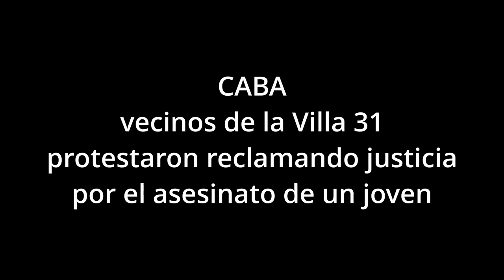Retiro vecinos protestaron pidiendo justicia por el asesinato de un joven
Aunque los medios solo se ocupan de algunos casos de inseguridad y de los reclamos por justicia solo cuando son en el Conurbano, en plena Ciudad Autónoma siguen asesinando vecinos y los reclamos pidiendo justicia no son cubiertos por los medios que no quieren perder la pauta del Gobierno de la Ciudad.

En la madrugada del domingo, dos hombres dispararon sobre un grupo de jóvenes asesinando a uno de ellos, Brando Martínez. Sus familiares y allegados, al observar que los responsables no fueron detenidos pese a estar perfectamente identificados y temiendo su inminente fuga, convocaron a una concentración por la tarde del lunes en la feria de Villa 31, en reclamo de justicia. Más tarde, la lucha de los vecinos fue reprimida por la policía.

Dicha concentración fue bastante numerosa, ya que se sumó una importante cantidad de vecinos, y derivó en un bloqueo del pasaje de los colectivos de larga distancia en la terminal de Retiro.

Alternando el uso de un megáfono y a viva voz se reclamó justicia por Brando. Al ver cómo se incrementaba desmedidamente la presencia policial (llegaron a hacerse presentes más de 70 efectivos), la multitud denunció fuertemente la complicidad de la policía con los asesinos y los narcos y también la represión de la protesta popular.

No faltaron denuncias al sistema de salud, ya que la ambulancia tardó una hora en hacerse presente cuando fue necesaria y es común que los vecinos trasladen a los pacientes precariamente ante la alternativa de una espera incierta. Además, se mencionó que no existe acceso a un tratamiento para quienes caen en adicciones. Otro flagelo del avance narco es que una parte de quienes se vuelven adictos, ante la falta de trabajo, se convierten en carne de cañón para las bandas delictivas.

Luego de una hora de corte, la policía desató una brutal represión a fuerza de empujones, palazos y gases lacrimógenos, que se extendió hacia el interior de la villa. Como en el resto del país, la única respuesta que ofrece el Estado a los problemas populares es la represión. El gobierno nacional y el de Jorge Macri dieron una respuesta reaccionaria al reclamo de los vecinos. Son incapaces de desmantelar el negocio del narcotráfico porque son lobistas de las patronales y los banqueros que se benefician de ello.

Exigimos juicio y castigo a los culpables del crimen de Brando. Basta de zonas liberadas. Por dispositivos de salud para el tratamiento de adicciones.